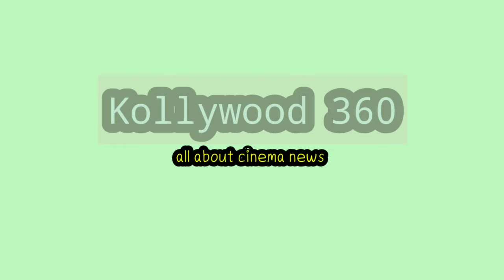Thalaivar 171 Official Title Teaser | Superstar Rajinikanth | Lokesh | Aniruth | Sunpictures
Kollywood 360_2.0-Kollywood-Tamil Cinema News-Kollywood Gossip-Kollywood Latest News-Trending Videos-Trending News-Trending Kollywood News-Trending Tamil Videos-Entertainment Videos-Ajith-Vijay-Rajini-Sivakarthikeyan-Surya-Kamal-Dhanush-Tamil News Channel-Kollywood News Channel-Funny Videos-Kollywood Trending Updates-Web News Channel-Web News-Today Trending-Rajini-Rajinikanth-Vettaiyan-Vettaiyan Latest Updates-Amitabh Bachchan-Fahadh Fassil-Vettaiyan News-Vettaiyan Movie Web News-Manju Warrior-Vettaiyan Promo-Vettaiyan Glimpse-Vettaiyan Single-Vettaiyan First Single Track-Vettaiyan Trailer-Vettaiyan Teaser-Vettaiyan Rajini-Thalaivar171-Thalaivar171 Latest Updates-Lokesh Kanagaraj-LCU-Nelson-Jailer 2-Mari Selvaraj-Thalaivar172 News-Thalaivar172 Latest Updates-Rajini Kamal Movie Updates-TJ Gnanavel-Aniruth

Kollywood360_2.0